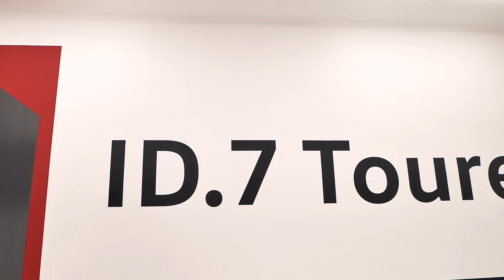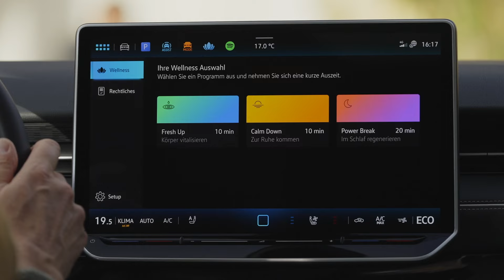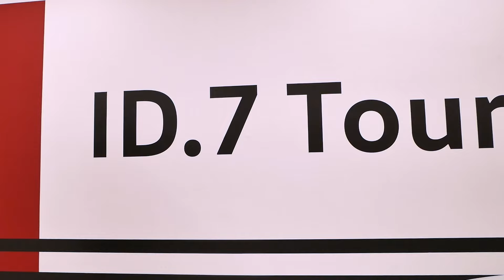VW ID.7 Tourer: Die Evolution des legendären deutschen Kombis | AvD Fahrberichte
Von seinem großzügigen Platzangebot bis hin zu seinen modernen Funktionen.

00:00 - Intro
00:37 - Die Tradition des Kombis bei Volkswagen
01:02 - Design und Raumangebot des neuen VW Tourer
01:21 - Aerodynamik und Basis des Fahrzeugs
01:39 - Beleuchtung und äußere Merkmale
01:59 - Innenausstattung und Technologie
02:25 - Komfort und Fahrzeugzugang
02:52 - Beleuchtungstechnologie und LED-Leuchten
03:20 - Leistungsdaten und Reichweite
03:48 - Fahrzeugdynamik und Komfortmerkmale
04:15 - Bedienung und Interieur
04:35 - Ablagen und Materialien
05:17 - Sitze und Ambientebeleuchtung
05:37 - Zusätzliche Ausstattungsmerkmale
06:07 - Infotainment und Sprachassistent
06:15 - Wellness-App
06:40 - Kofferraumkapazität und praktische Funktionen
07:11 - Platzangebot und Vergleich zur Limousine
07:32 - Fahrkomfort und Langstreckentauglichkeit
08:01 - Fazit und Ausblick